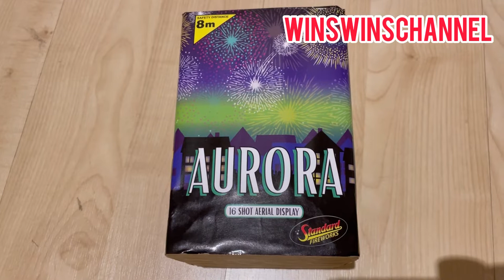英國一年一度 Bon fire night /放煙花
英國一年一度 Bon fire night